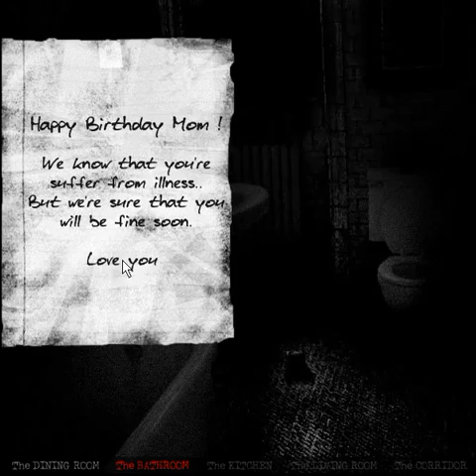Let's Play The House [Blind] - #1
Reuploaded from my old channel.